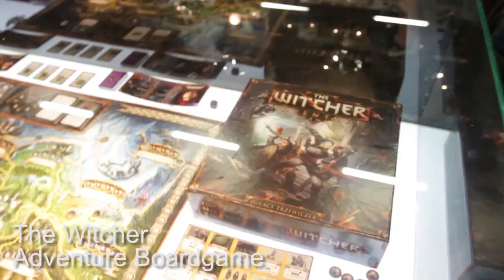PCGMedia Interviews: John Mamais The Witcher 3's Executive Producer at Gamescom 2013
Talking to Mamais, we asked that if an NPC "really dislikes" Geralt, could that person then send Geralt on a quest that would put his life in danger, when Mamais posed the idea that NPC's will dynamically react to Geralt.

Mamais said "that's a good idea," when we pressed on the notion that raising and lowering prices based on reputation might not really be enough of an innovation.

"It's a good idea, but it's not in there yet?" we replied, at which point Mamais said "I don't know if it is or not actually," joking that "if it does get in there, you can't take credit for it."
He did confirm however that there's "going to be knock on quests based on dispositions of communities, we just don't know a specific example. Yeah, it's a good idea."

Regarding the 'detective mode', Mamais confirmed that tracking monsters with Geralts 'red sense' is a major mechanic, featuring in most of the monster hunting quests, which see Geralt tracking monsters from stories told to him by NPC's, finding clues throughout the world.

Mamais later went on to explain how they're "having contests to see who can come up with the best easter-eggs in the game," when asked if they'd push the boat our further than Bethesda's Skyrim.

He also confirmed that The Witcher 3 would feature around 100 hours of gameplay, and "if you do everything, it's going to be even more than that."